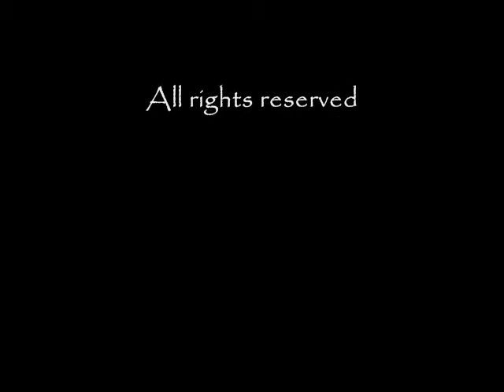Dirty Laundry Secrets